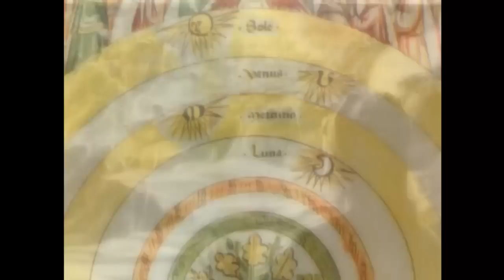La Divina Commedia in HD - PARADISO, riassunto dal III [3] al X [10] canto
Il capolavoro di Dante Alighieri IN ANIMAZIONE 3D!
Paradiso, commento e riassunto in prosa dal canto 3 al canto 10.

Seguiteci su...

Gli autori dell'opera audiovisiva, pubblicata da DeAgostini, sono Paolo Parlavecchia, Gualtiero e Roberto Carraro